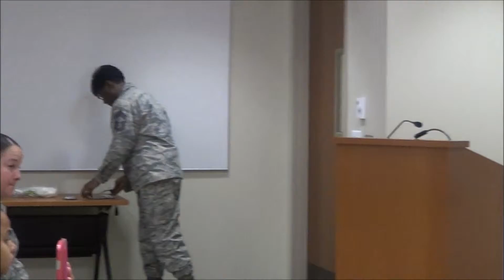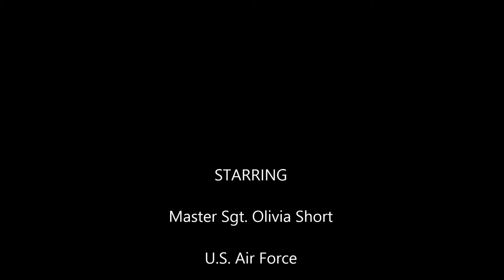Master Sgt. Short Promoted - Feb. 6, 2015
Tech Sgt. Short promoted to Master Sgt.